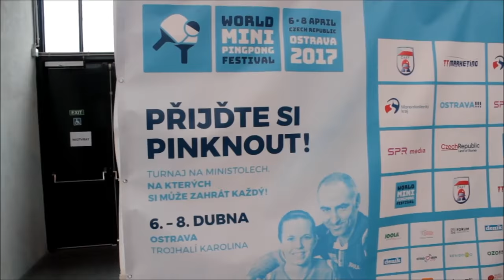VÍTKOVICE TV 577: Hráči Vítkovic na World Minipingpong Festivalu Ostrava 2017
Hráči HC VÍTKOVICE RIDERA David Květoň, Jan Výtisk, Petr Kolouch a Ondřej Roman se zúčastnili World Minipingpong Festivalu Ostrava 2017